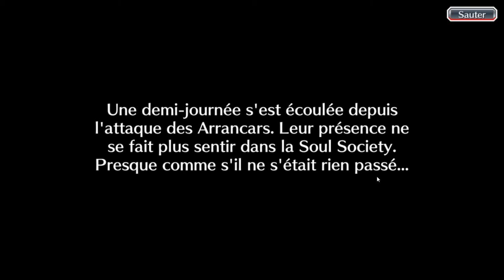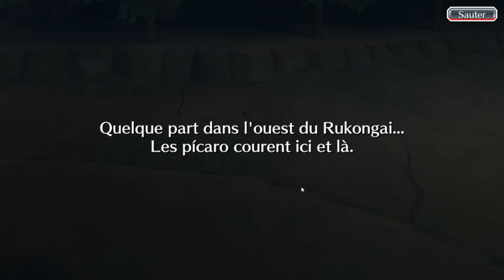Bleach Brave Souls ep188 - SAFWY #3